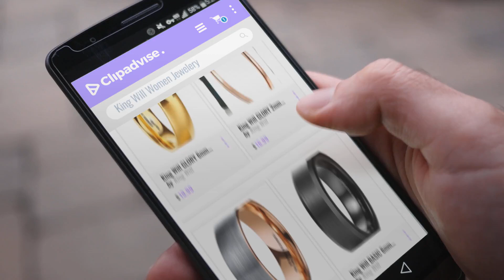10 Best Selling King Will Women Jewelery [2018 ]: King Will GLORY 6mm 24k Gold Plated High Polished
New! 2019 Black Friday / Cyber Monday Men's Wedding Rings Deals and Updates.

Black Friday / Cyber Monday King Will GLORY 6mm 24k Gold Plated High Polished Comfort Fit Domed Tungsten Ring Wedding by King Will

Black Friday / Cyber Monday King Will GLORY 2mm Thin Rose Gold Plated Polish Comfort Fit Domed Tungsten Carbide Ring by King Will

Black Friday / Cyber Monday King Will DUO Unisex 6mm Classic Rose Gold Domed Tungsten Carbide Wedding Band Ring by King Will

Black Friday / Cyber Monday King Will BASIC 6mm Black Tungsten Wedding Band Ring Matte Finish Center Beveled Polished by King Will

Black Friday / Cyber Monday King Will DRAGON 9mm Stainless Steel Ring Blue Carbon Fibre & Sliver Celtic Dragon Inlaid by King Will

Black Friday / Cyber Monday King Will BASIC 4mm Classic Polished Comfort Fit Domed Tungsten Metal Ring Wedding Band(8) by King Will

Black Friday / Cyber Monday King Will DUO Unisex 6mm 18k Rose Gold Plated Tungsten Carbide Ring Two Tone Wedding Band by King Will